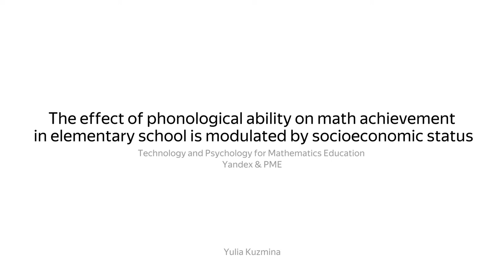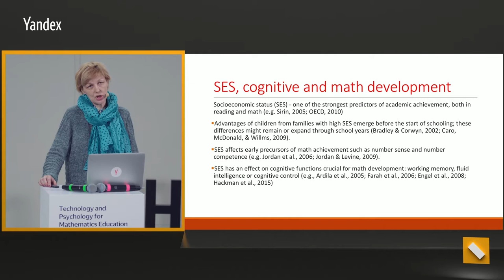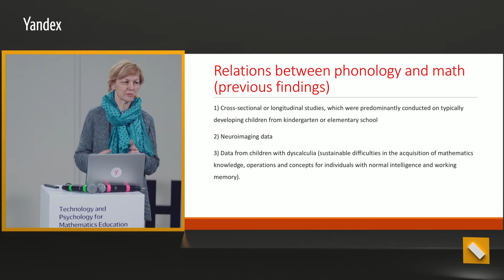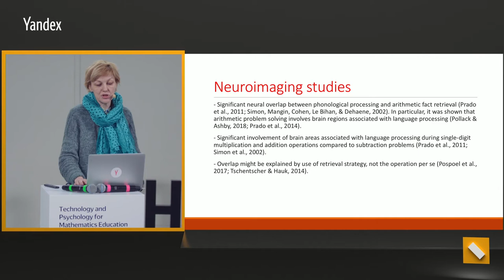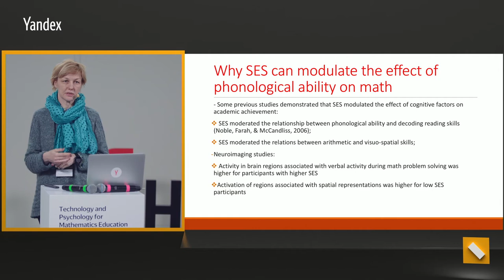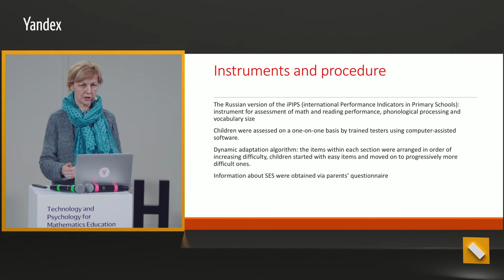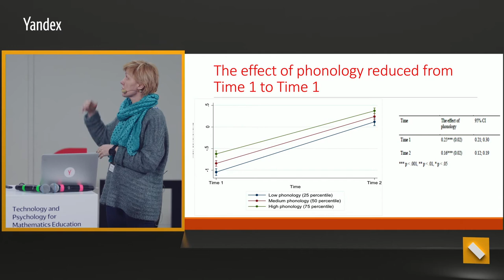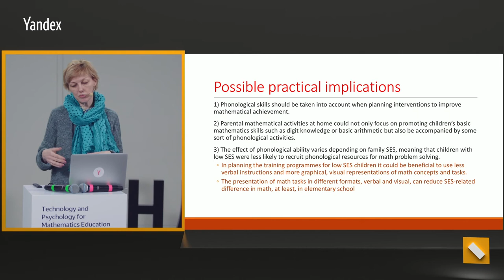The Effect Of Phonological Ability On Math Achievement In Elementary School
The Effect Of Phonological Ability On Math Achievement In Elementary School Is Modulated By Socioeconomic Status.
Research report by Yulia Kuzmina at “Psychology and technology in mathematics education” conference.
March 18–21, 2019, Moscow, Russia.

The study focused on estimation of the effect of phonological ability on math achievement during the first year of schooling. The authors tested the hypothesis that this effect varied depending on students' socio-economic situation. They used two-wave longitudinal study which in contrast to previous research relied on a large sample of first-graders (2948 in total, 49% were girls and 51% were boys) in Tatar Republic, Russia.

The results revealed that phonological ability had a significant positive effect on math achievement even when reading achievement, number identification skills and socio-economic factors were controlled for. The effect of phonological ability was higher for students whose families had larger number of books at home and who used not only Russian language at home.

Research was conducted by Yulia Yulia, Alina Ivanova and Diana Kaiky from the
Centre for Monitoring Quality of Education, Higher School of Economics, Moscow.